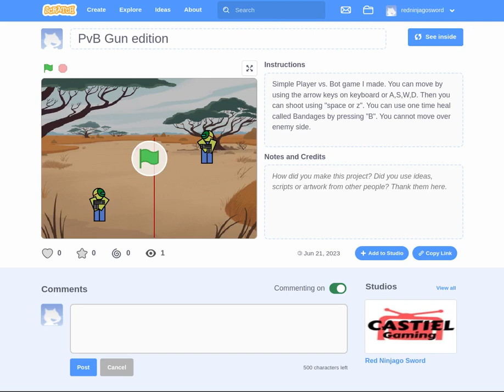I made a game from Scratch: PvB Gun Edition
Hello guys. This is a simple game I made from Scratch website. Try to play and see how fast  you can win. You can move by using the arrow keys on keyboard or A,S,W,D. Then you can shoot using "space or z". You can use one time heal called Bandages by pressing "B". You cannot move over enemy side.